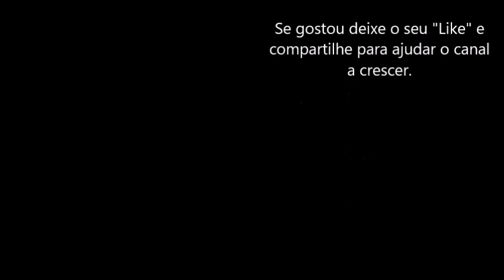Novo circuito da pistinha race. Aquecimento.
Dia de muito vento e querendo chover. Alguns raios caindo e FPV também no comando. :)

              Novo local para os treinos, agora estou no topo da pistinha race, que consequentemente fez o circuito da pistinha ser aumentado. Acelerador fica no máximo por alguns segundos com as baterias 4s e ainda pede mais velocidade. Show

             A pistinha race é nervosa. Já levou embora uma camera FPV e um motor. Chega de tanto estrago (fora o que estragou e eu consegui recuperar) BASTA!!! Treinar para evitar isso.

Setup:QAV210mm

Frame: QAV-x 210mm
FC: CC3D Firmware BetaFlight 2.9.1
ESC: LittleBee20A Firmware 14.8
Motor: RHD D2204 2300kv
Hélices: KingKong 5x4x2
Radio: Radiolink AT9
FPV: Microcamera with 200mw

Sonoplastia: Andrew Applepie - Yes I Will
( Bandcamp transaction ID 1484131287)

Gostou do conteúdo do canal? Você pode ajudar com uma doação.

Obrigado, deixe seu comentário e até o próximo video.